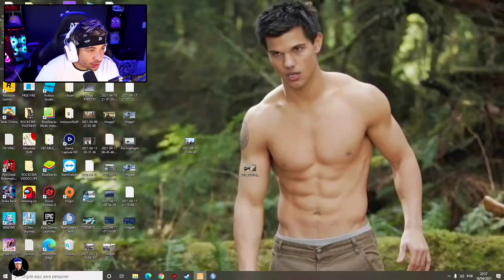SONIC! O RATO MALUCO DA CIDADE ALTA !!!